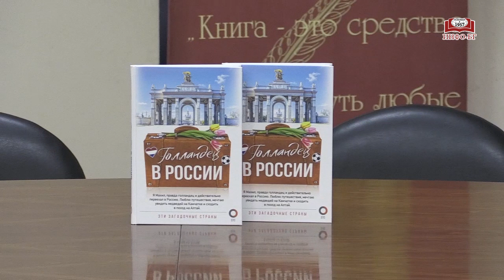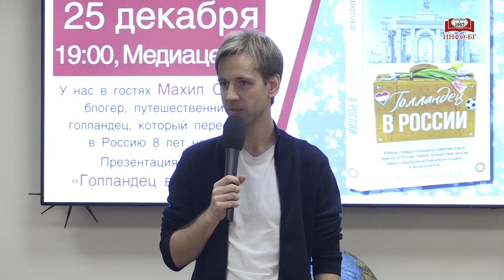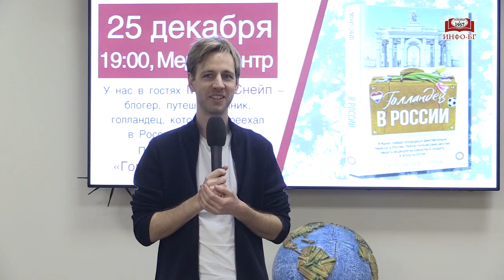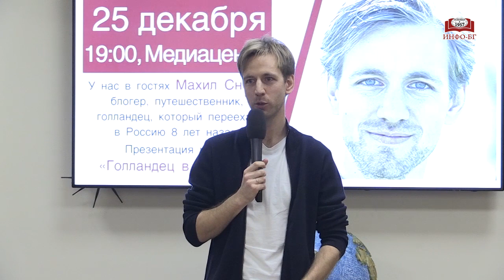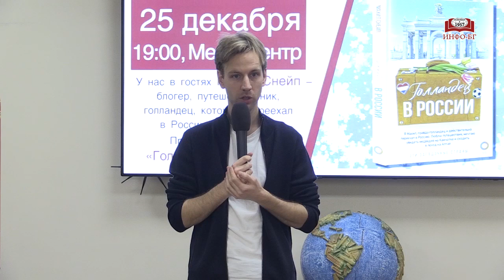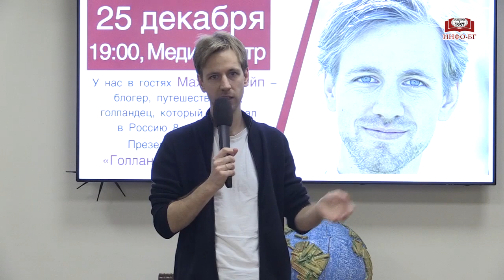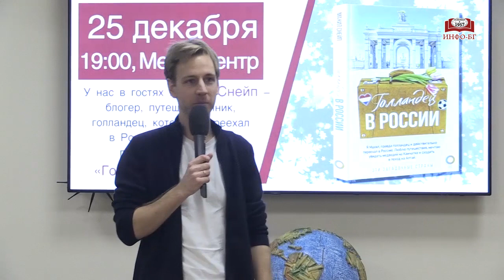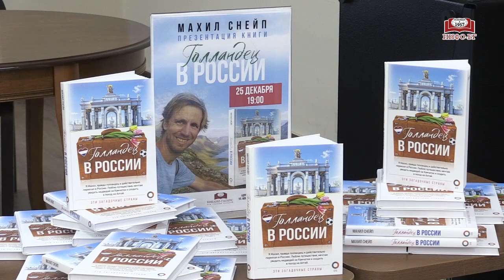Презентация книги Махила Снейпа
Книга «Голландец в России» – это яркие впечатления о России иностранца, решившего связать свою жизнь не только с русской девушкой, но и с русской культурой.
Посмотрите на русские обычаи, традиции и язык глазами иностранца. Когда голландец Махил прилетел в Москву к возлюбленной в минус 20 градусов без шапки и зимней обуви, он не знал о России ничего, кроме того, что это холодная и самая большая страна в мире.

Махил Снейп – блогер, путешественник, голландец, который переехал в Россию 8 лет назад. За это время он успел влюбиться в нашу страну, жениться на русской девушке и завести каналы «Голландец в России» в Дзене, ОК, ВК и на YouTube

Ежедневно мы проводим встречи с известными авторами, актерами и спортсменами, организуем музыкальные квартирники и детские мероприятия, предоставляем площадку для театральных постановок и много другого.

С любовью,
Ваш "Библио-Глобус"